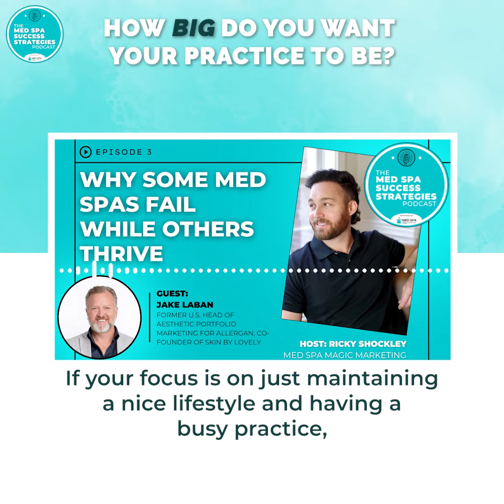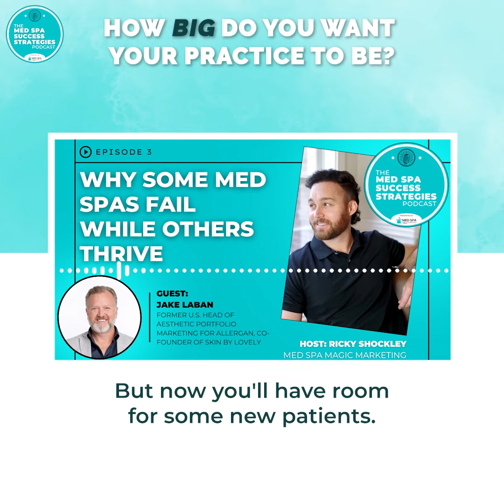Opening a 2nd Location for Your Med Spa?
This a clip from the full episode of our Med Spa Success Strategies Podcast, presented by Ricky Shockley of Med Spa Magic Marketing. On this episode, we're joined by Jake Laban, former U.S. Head of Aesthetic Portfolio Marketing for Allergan, Co-Founder of Skin By Lovely & Investor of

If you're ready to implement more efficient & effective marketing strategies for your practice, book your FREE strategy session & marketing plan

About Jake Laban
Jake Laban is co-founder, President & CFO of Skin by Lovely, a chain of medical aesthetic practices in California, Oregon and Washington that has been recognized by Inc. Magazine, Portland Business Journal, and the Los Angeles Business Journal as one of the country's fastest growing private companies since 2016. Jake has more than 20 years of commercial and executive experience in the medical aesthetics industry and serves as an adviser, investor, board member, and consultant to several companies in the medical aesthetic industry.

Previously, Jake was the U.S. Head of Aesthetic portfolio marketing for Allergan, where he played a key role in the launch of a number of products and programs, including BOTOX Cosmetic, Juvéderm, and the patient loyalty program now known as Alle. He holds an MBA in finance from Pepperdine University, a B.S. in management & entrepreneurship from the University of Connecticut, and a post-graduate certificate in medical marketing from the Anderson School of Business at UCLA.